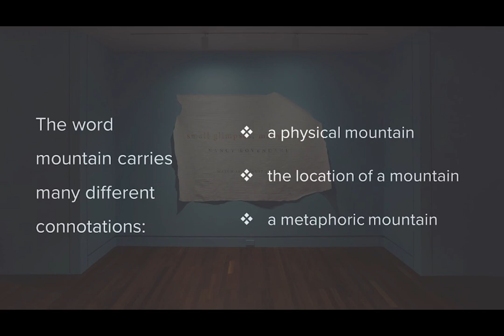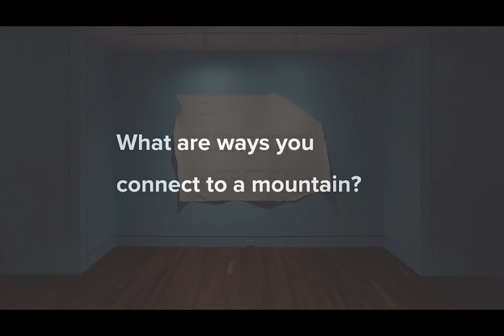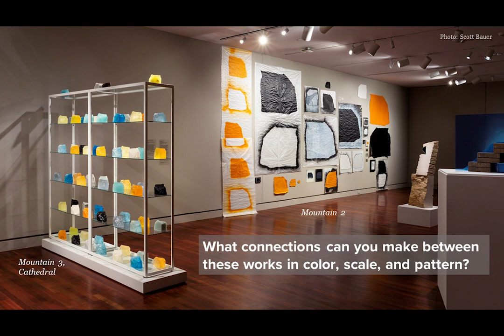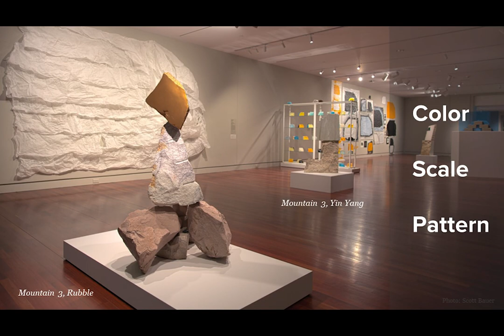Small Glimpses, Many Times | Virtual Tour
Take a virtual tour of Nancy Lovendahl’s exhibition, Small Glimpses, Many Times with a museum educator. Explore your perception of a mountain while connecting to the artist’s depiction of her own mountain. This virtual tour takes you through the exhibition linking sculpture, philosophy, and metaphor to your own reflections.